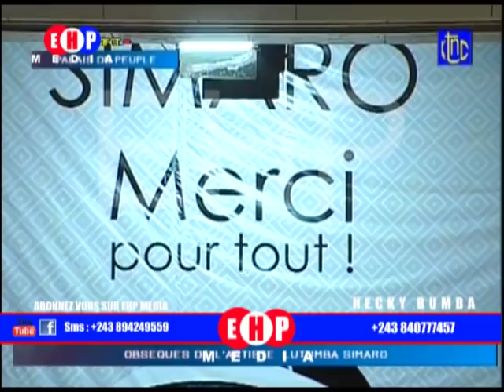Botala makambo eleki na obséque de poéte Lutumba au palais du peuple